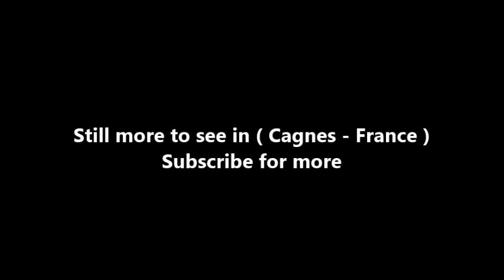Places to see in ( Cagnes - France ) Haut de Cagnes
The medieval village of Haut-de-Cagnes, situated at the top of the castle hill, is the historical part of the town. Some 650 people chose to live in this ancient quarter (classified historical site since 1948) for the calmness of its village life, so different from the frenetic pace of the Côte d'Azur. If you are looking for authenticity, you will definitely be charmed by the patina of age on the old stones, the shade of the narrow streets full of flowers and local artists' studios.

This place, so unique on the Côte d'Azur, offers great viewpoints, showing a magnificent panorama of both the mountains and the sea. Many famous artists, such as Renoir, Soutine, Modigliani, Ziem or Klein fell in love with Haut-de-Cagnes. In 1960, the famous cabaret singer, Suzy Solidor (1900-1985) set up her cabaret -restaurant and café (that later became the antique shop), in one of the houses at the corner of the castle square. Nowadays, the cabaret has changed into Espace Solidor, the space where contemporary jewellery exhibitions are held.

La Maison des Artistes - the artists' house, is a place dedicated to local contemporary painters and sculptors.  Modern art exhibitions take place here regularly. The original medieval church was restored and enlarged in 16th and 18th century. The façade of the church and some of the interior paintings date from this period. The picture in the main altar represents St Peter receiving the keys to paradise. The Way of the Cross series of paintings by local artist Charles Barkev, were placed of the church in 2000. They have the particularity of representing the inhabitants of Haut-de-Cagnes, who accepted to pose for the artist.

The first oratory was built here in 14th century; the place was outside the town walls, on the road to Italy. The chapel is divides in two parts, the closed apse and the outdoor nave, originally meant to serve as shelter for pilgrims. In the apse you can still see the colourful frescos (by Andrea de Cella) from 1530, discovered in 1930 under a layer of plaster. These well preserved mural paintings represent the scenes from the life of Virgin Mary and the childhood of Jesus.

( Cagnes - France ) is well know as a tourist destination because of the variety of places you can enjoy while you are visiting Cagnes . Through a series of videos we will try to show you recommended places to visit in Cagnes - France